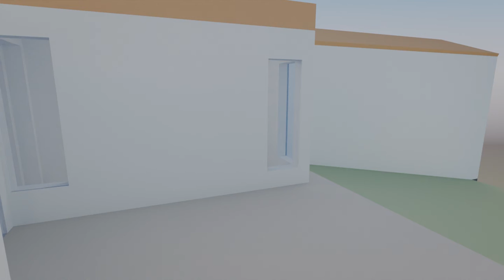Rundvandring Rue Naissant